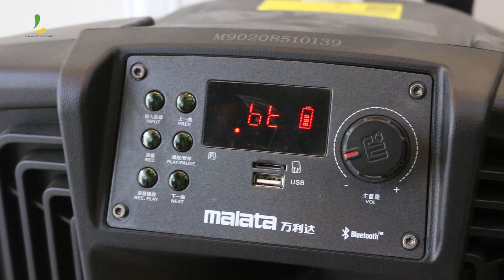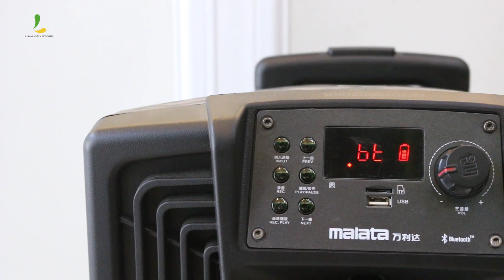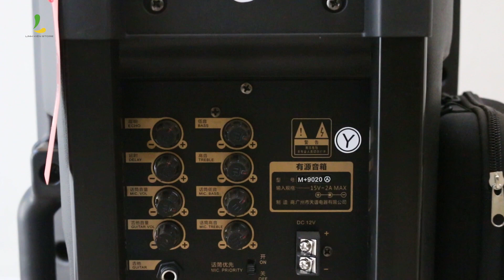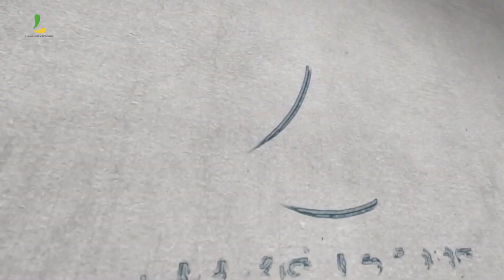DƯỚI 3 TRIỆU THÌ EM NÀY QUÁ NGON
Để có thể đáp ứng nhu cầu âm nhạc trong các không gian rộng, hoạt động ngoài trời, một chiếc loa di động cần phải có amply chất lượng cao để cho ra các dải âm, giai điệu trong sáng, trầm bổng rõ nét mạnh mẽ, không vỡ tiếng cho dù sử dụng ở âm lượng cao nhất, loa kéo Malata 9020 là một trong số ít các loa di động thể hiện điều đó một cách hoàn hảo.

Không chỉ có hệ thống âm bass – treble rõ nét, chắc tiếng, loa di động Malata 9020 còn rất mạnh ở khả năng hỗ trợ nhạc sống, phân giải âm thanh từ giọng hát live và các nhạc cụ (vd: như guitar) rất trung thực, sống động, không thua kém gì hệ thống âm thanh của các dàn nhạc tiệc cưới, sinh nhật.

 Loa kẹo kéo có khả năng kết nối với nhiều kiểu kết nối khác nhau như cổng USB/SD, cổng kết nối micro có dây, guitar, AUX và cỗng sạc với dòng điện 15V.

 Sử dụng nguồn điện 220V – DC 15V làm nguồn sạc và có khả năng sạc bằng bình acquy rời 12V nếu hết điện đột ngột trong lúc đang sử dụng. Đi kèm với loa du lịch malata 9020 là một cặp micro có tần số tương thích, sẽ góp phần làm cho chuyến đi của bạn trở nên thú vị và tràn đầy kỉ niệm. HOTLINE tư vấn: 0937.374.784